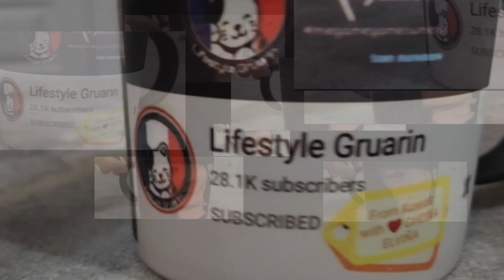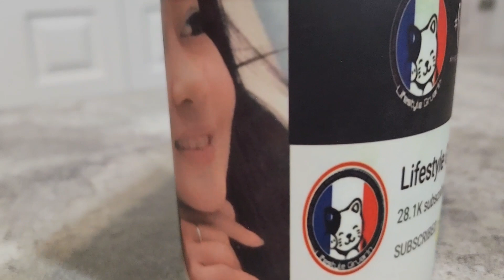Unboxing gift from @chonamanipopcorn all the way from kuwait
SECRETARY :MADAM B
EDITOR: KEVIN PORRAS